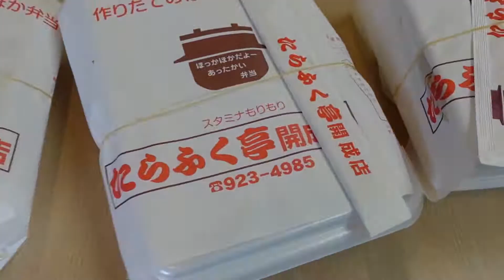福島VRプロジェクト認定！VRGrapher養成講座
11月29日に行われたVRGrapher養成講座『撮影の部』の続きになる『編集の部』をケイリーパートナーズ様のオフィスをお借りして実施しました！

当日は、福島・・・日本で最初のVRGrapherである当プロジェクト代表の片岡より、VR動画の編集方法についてレクチャーさせて頂きました。

新たに加わったVRGrapherの作品は近日公開予定！

会場を提供頂いたケイリーパートナーズ様のInstagramアカウント